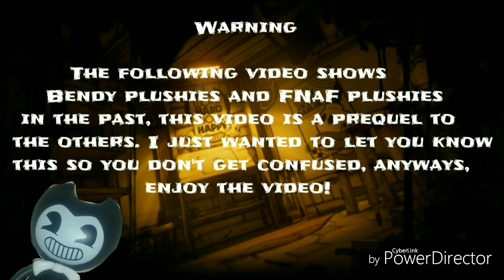Fortnite Plush: The American War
Go to the Bendy and Circus Baby Saga playlist and you will see this video... But it takes place in 1775, however this is not what happened in reality (the real world), man, it looks like time IS bending in place. But the real question is how is Henry and his friends still living to this day?